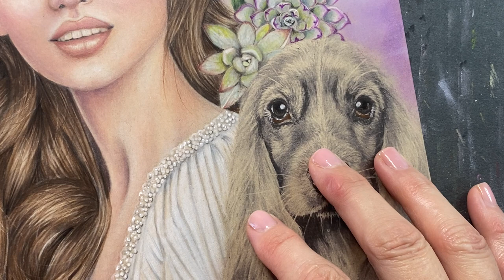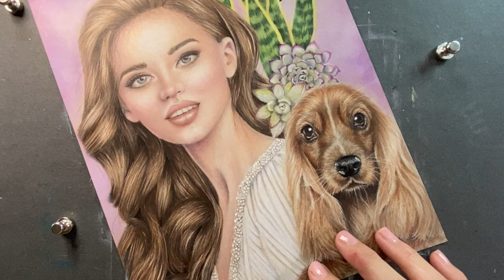Olivia & Ruby Coloring Page (Part 4) Coloring Ruby, the English Cocker Spaniel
Supplies I used for this page-
Medium Greyscale Coloring Page printed on
Neenah Desert Storm Cardstock
Prismacolor Premier Pencils
Pencil Extenders
Tombow Mono Eraser
Faber Castell Gelatos
Caran D’Ache palette
Short bristle stencil brushes

PART FOUR (Ruby the English Cocker)
White
Beige 997
Sienna Brown 945
Espresso 1099
Terra Cotta 944
Black

Faber Castell Gelatos
Caran D’Ache palette
Slice Tool